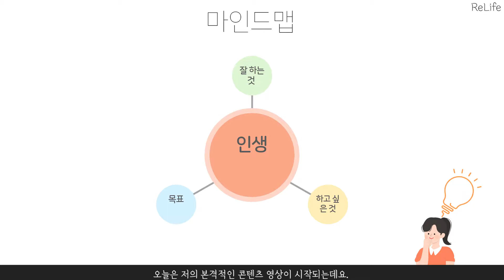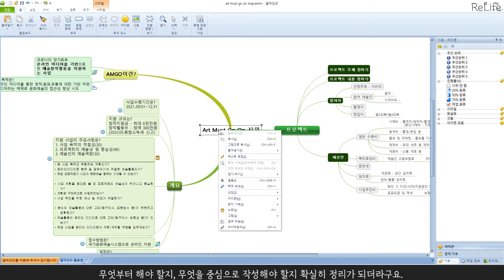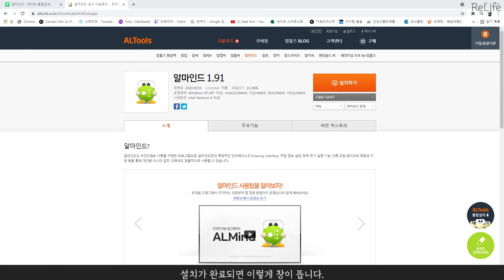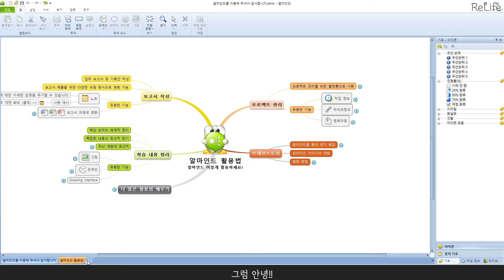마인드맵! 알마인드로 시작해 보시겠어요? 알마인드 다운받기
안녕하세요!
저의 첫 번째 콘텐츠 영상은 알마인드로 시작하게 되었습니다.
다른 디지털 마인드맵들도 있지만 알마인드에 관심 있으신 분들에게
조금이나마 도움이 되면 좋겠습니다.

다음 편에서는 알마인드 사용 방법을 알려 드리고
저의 알마인드를 보여드리겠습니다.

제가 알마인드 영상을 제작하게 된 계기는 복주환 강사님의 영향이 컸습니다.
그래서 복주환 강사님의 유튜브 채널과 영상에서 소개한 강의 링크 및 쿠팡에서 판매되고 있는 강사님의 책을 구매할 수 있는 링크를 남깁니다.
생각 정리가 필요하신 분들께는 도움이 되실 거라고 생각합니다.
그럼 다음 시간에 만나요!

복주환 강사님 '당신의 생각을 정리해 드립니다' 구매 링크